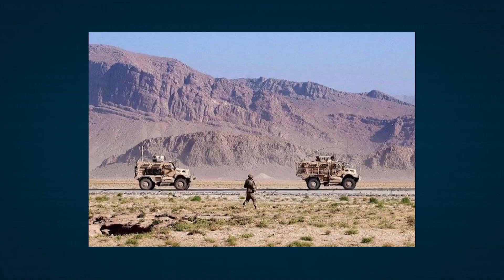In the wake of Afghanistan withdrawal, a U.S. veteran reflects on service there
Last week’s withdrawal from Afghanistan, the Taliban’s rapid takeover, and the ensuing death, chaos and confusion left many reeling. For some of the millions of U.S. service members who served there, the withdrawal has come with mixed feelings and worry for allies left behind. Rodger Pinto, who was deployed to both Afghanistan and Iraq from 2008 to 2014, and is now a member advocate for the Iraq and Afghanistan Veterans of America (IAVA), joins.